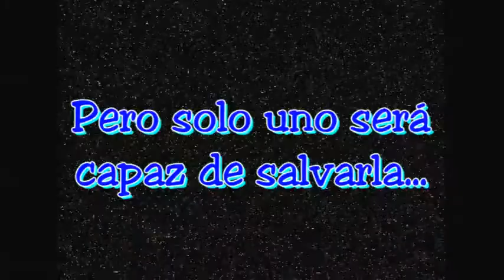A Dark Angel of Love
"Porque nunca antes los ángeles fueron tan celestialmente malvados" En el cielo están en guerra,dos ángeles luchan por el alma de Bella pero solo uno podrá salvarla.